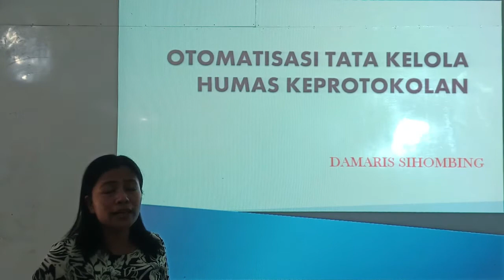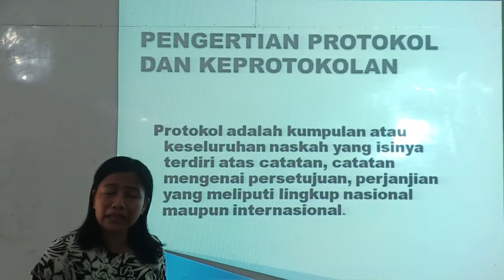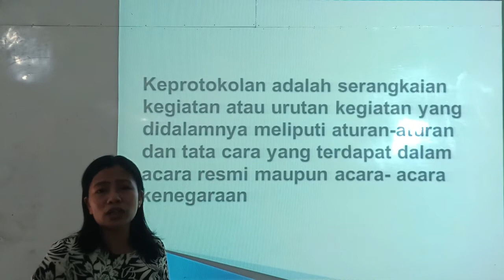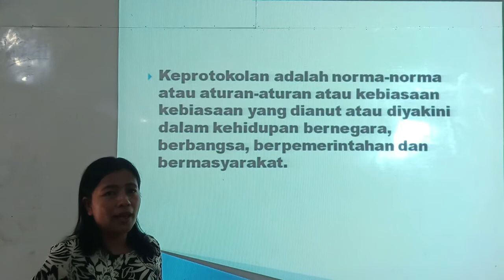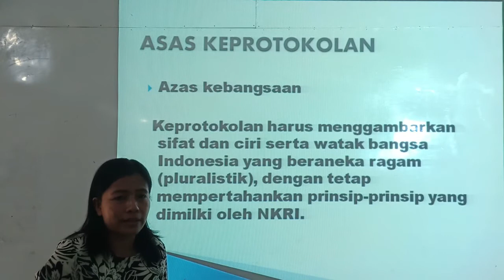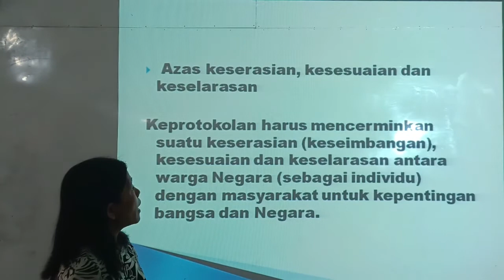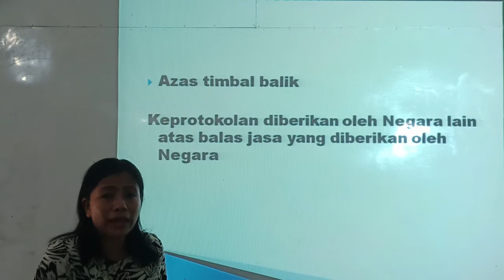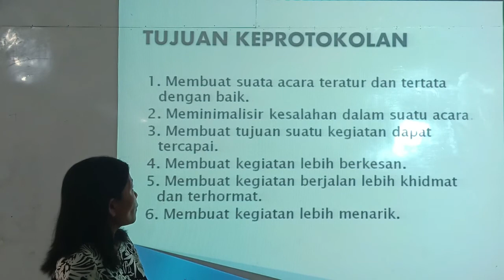Pengertian Protokol dan Keprotokolan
Otomatisasi tata Kelolah Protokol SMK